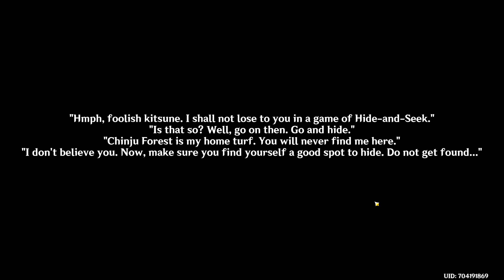Genshin Impact Walkthrough Part 496 - Hayashi of Tanuki in the Forest (No Commentary)